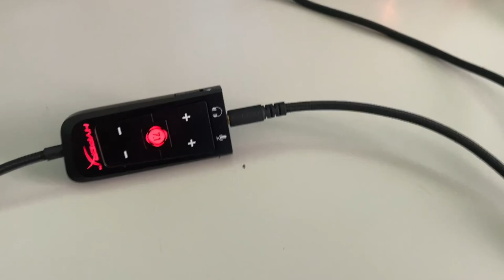LE MIGLIORI CUFFIE DI CUI NON SAI L'ESISTENZA!!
- VIDEO GIRATO CON:
-iPhone 12